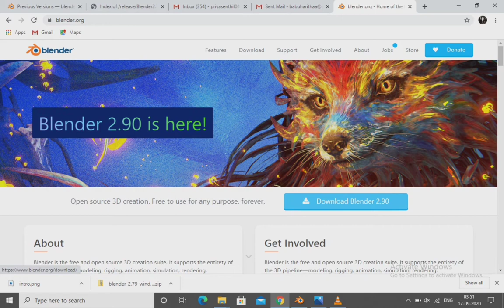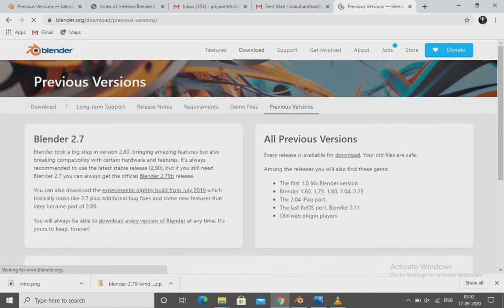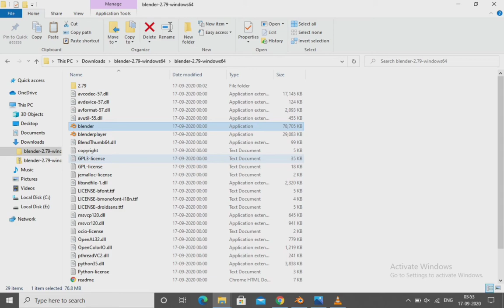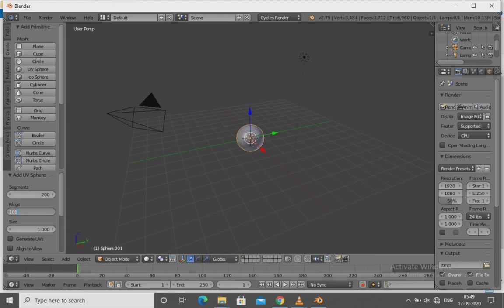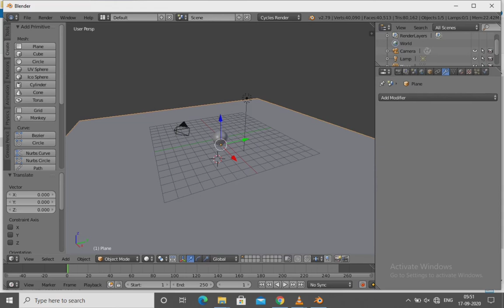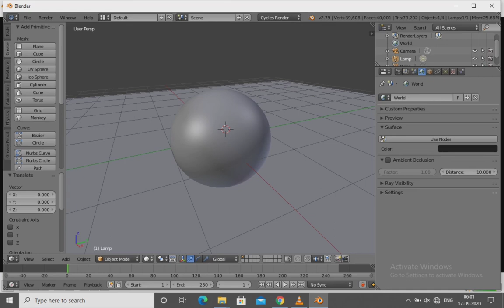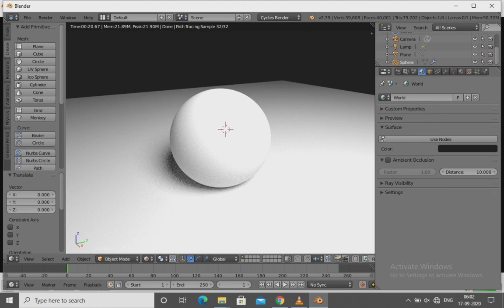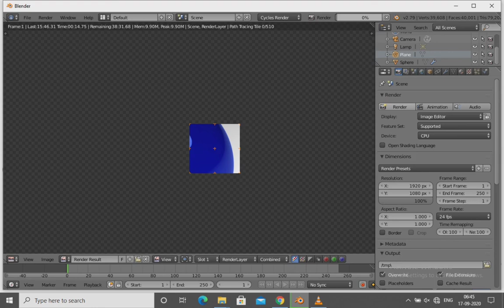Blender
Contributed by  : Haritha. T
Topic : Blender